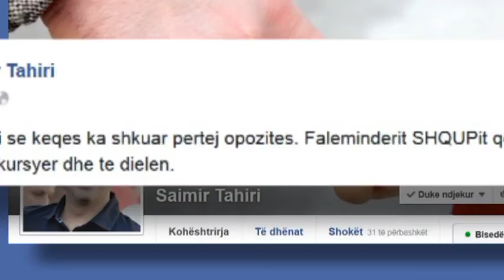TAHIRI I PERGJIGJET PD ME IRONI,“FRONTI I SE KEQES KA KALUAR PERTEJ OPOZITES” LAJM